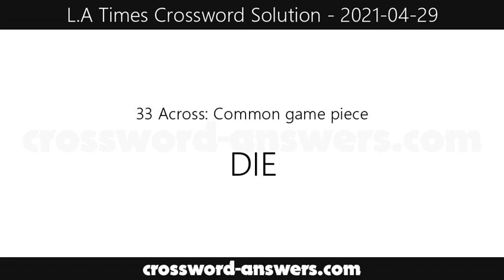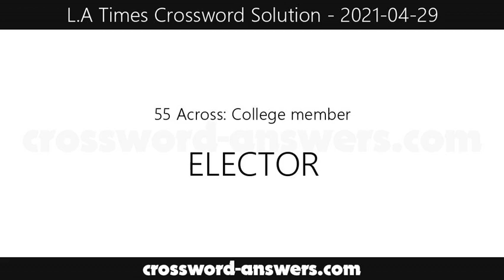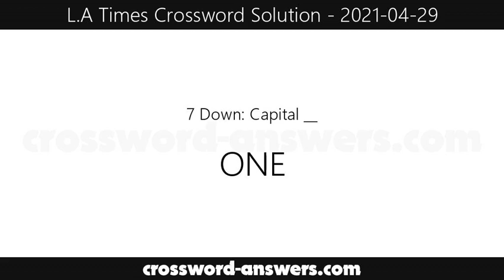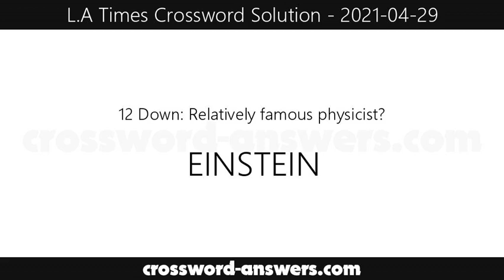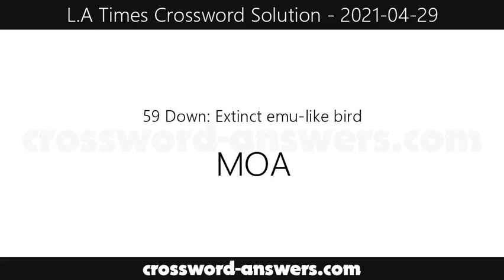L.A. Times Crossword Answers for Thursday, April 29, 2021 ( 2021-04-29 )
The los angeles times crossword answers for the crossword published on Thursday, April 29, 2021.